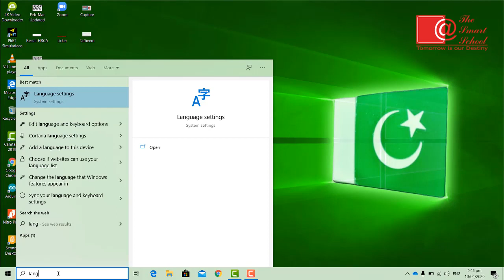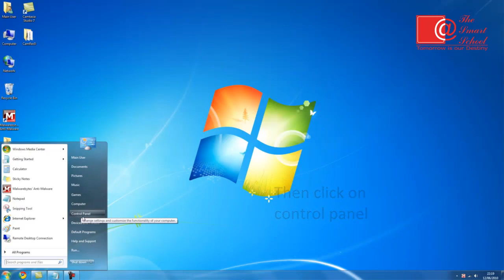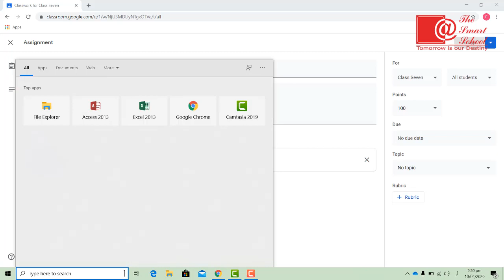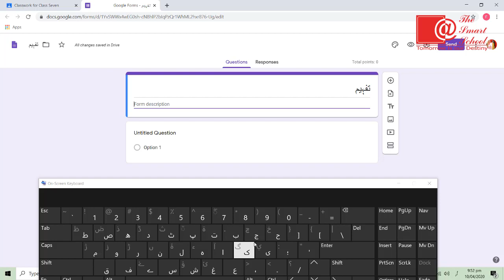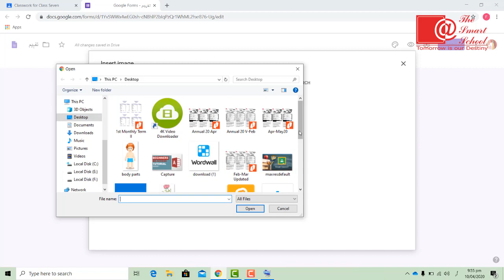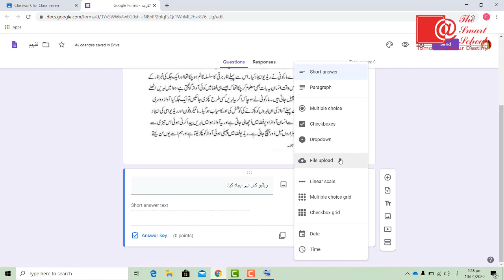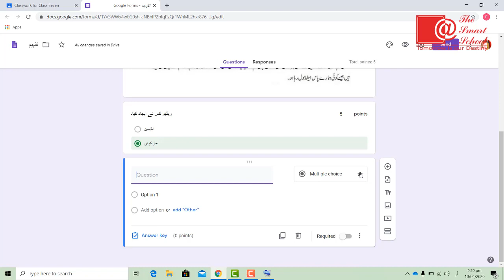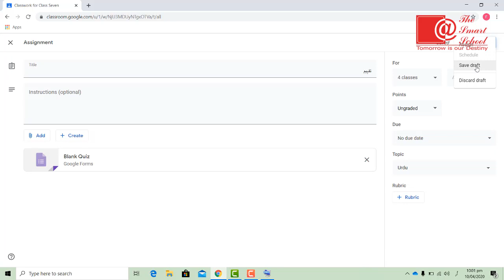How to Make Online Quiz in Google Classroom | Tutorial for Teachers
In this video we will learn to install urdu language on Windows 7 and 10. We will also learn how to take a quiz using google classroom by making google forms. After watching this video, teachers will be able to create a quiz in google classroom in urdu language.

The Smart School Ghotki Campus
A Project of The City School
Address: Zamzama Banglows Near Wapda Office G.T Road Ghotki, Sindh, Pakistan